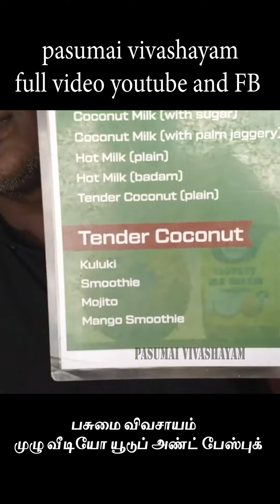1/3/2024 காலை 8மணிக்கு முழு வீடியோ யூடூப் மற்றும் பேஸ்புக் இல் /Full video 8 AM on YouTube Fb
pasumai vivashayam